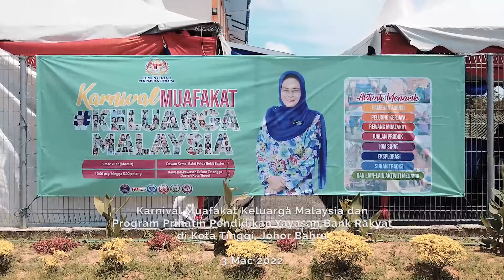Karnival Muafakat Keluarga malaysia dan Program Prihatin Pendidikan Yayasan Bank Rakyat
Karnival Muafakat Keluarga Malaysia dan Program Prihatin Pendidikan Yayasan Bank Rakyat di Dewan Semai Bakti Felda Bukit Easter, Kota Tinggi, Johor Bahru